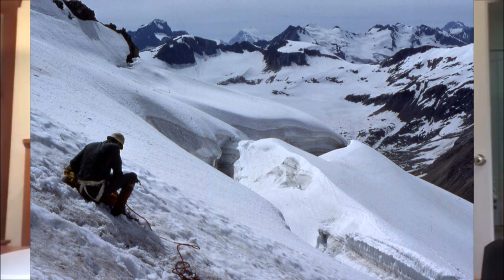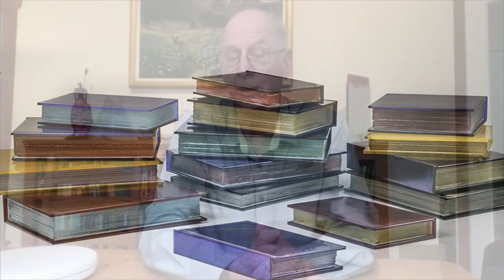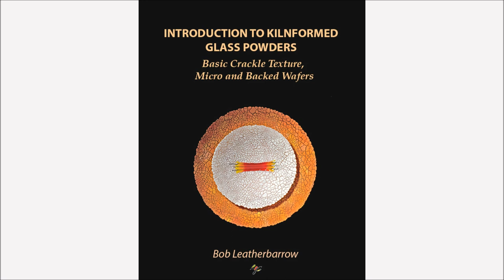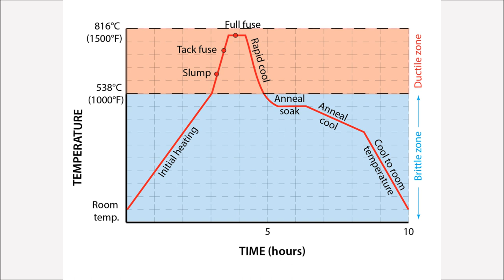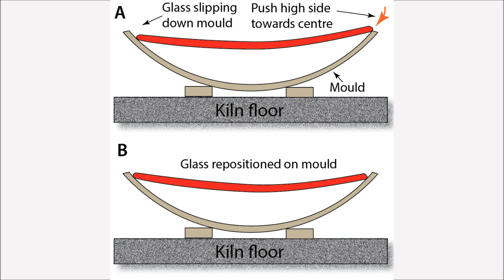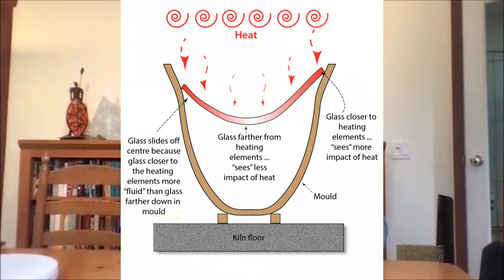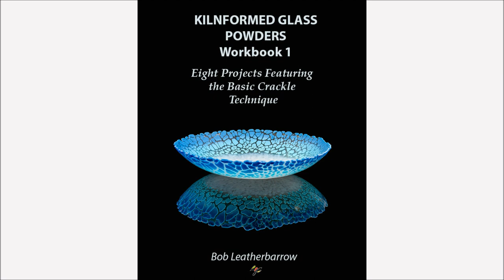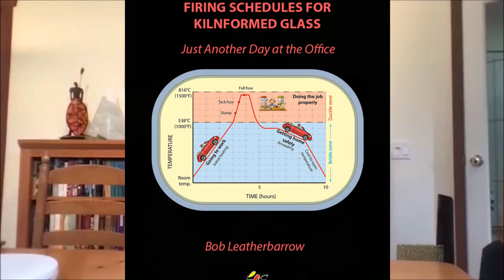Bob Leatherbarrow, Glass Artist and Teacher, British Columbia